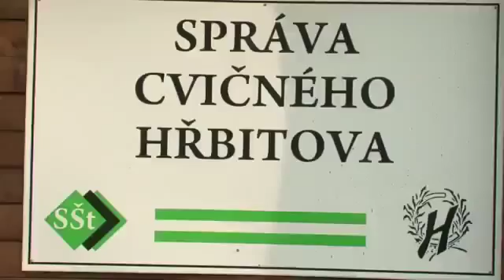Akademie řemesel - Hrobník